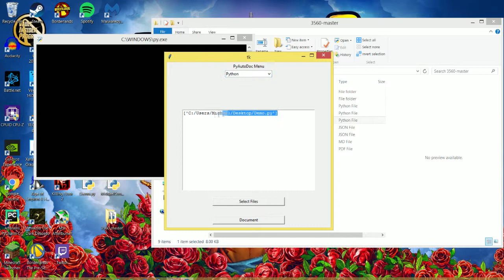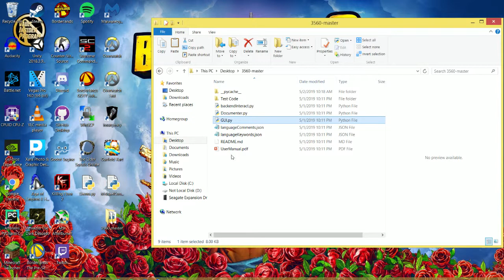Ohio University Computer Science CS3560 Final Project Demo - PyAutoDoc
This is our video demo of how to use PyAutoDoc, our team final project demo submission.
Written in Python.
We are intending on improving this program in the future.